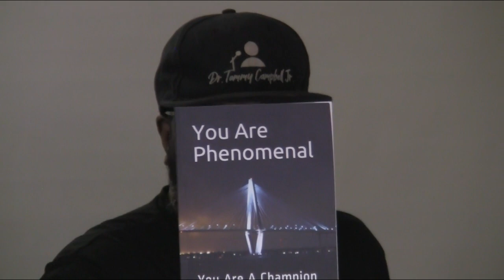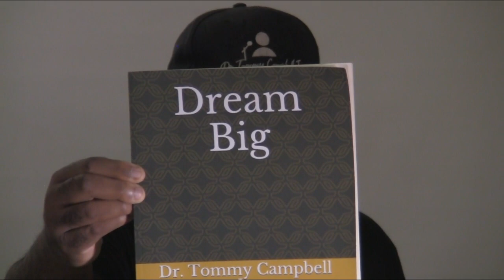Accomplish Your Dreams (Powerful Motivational Video) Tommy Campbell